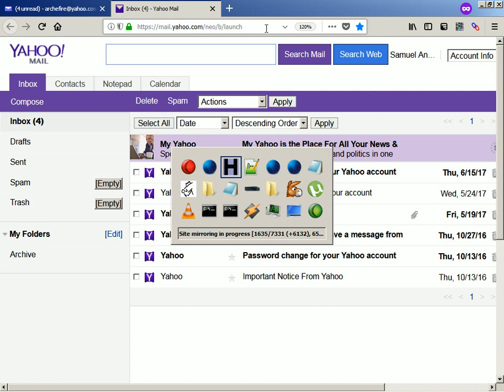2018-01-08 -- How to Use the Classic Basic Yahoo Mail Interface